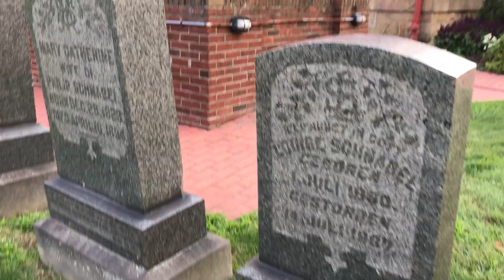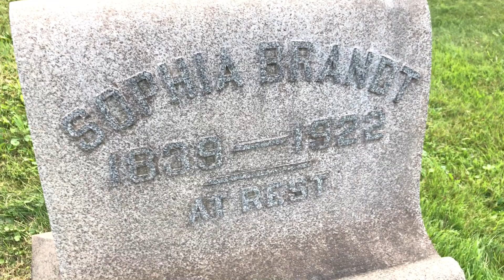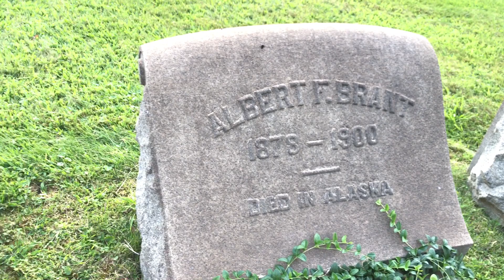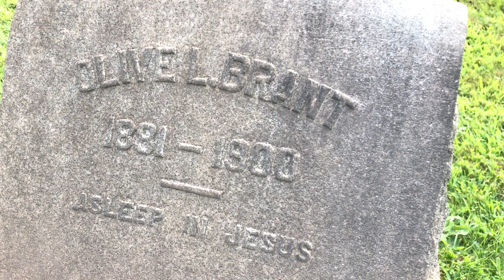ONLY AFTER DEATH IN A CEMETERY ARE WE FINALLY AT REST